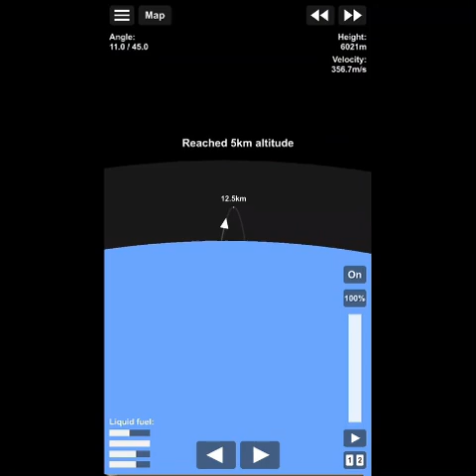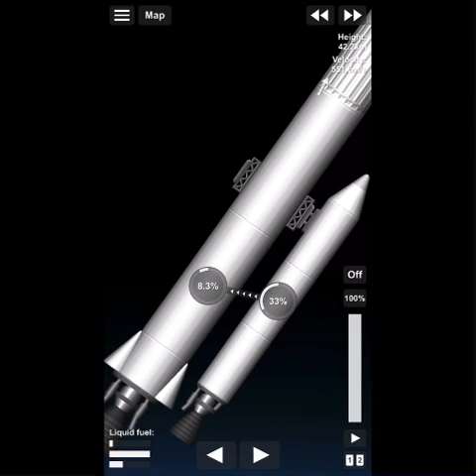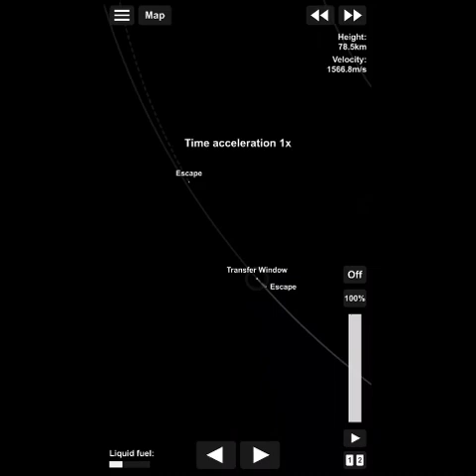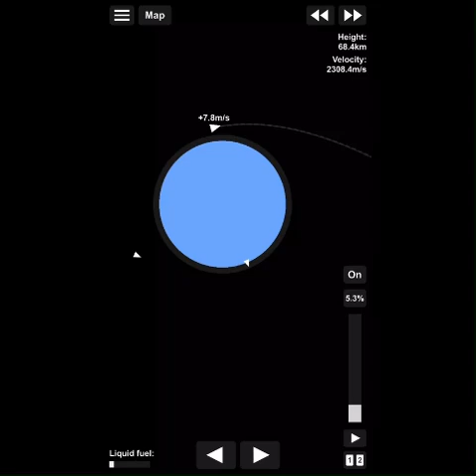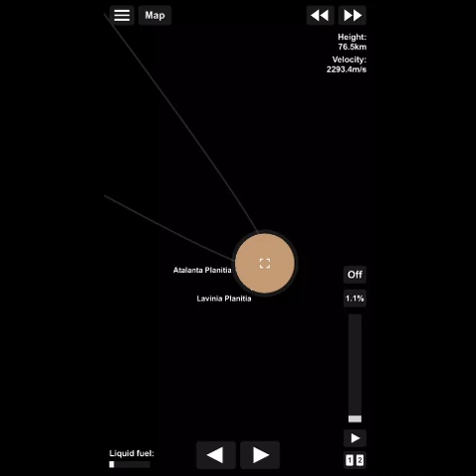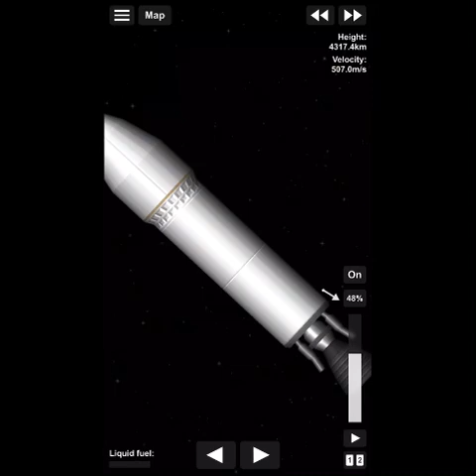(Sfs) a boring rocket I guess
Hi I’m back sorry Im a late